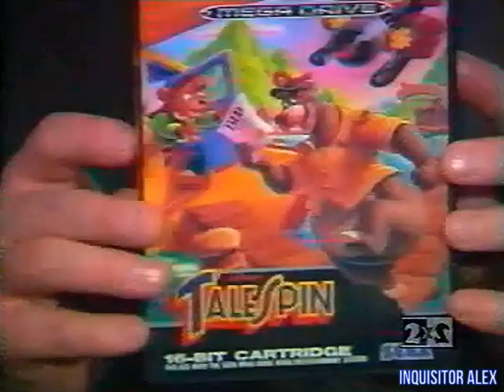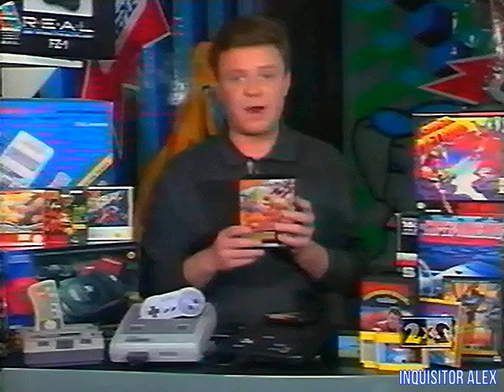20 - DENDY — Новая реальность (ТК "2x2", 28.01.1995 год) TVRip-50 fps 528p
20 - DENDY — Новая реальность (ТК "2x2", 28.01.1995 год) TVRip-50 fps  528p

В этом выпуске:

16 БИТ:
- Muhammad Ali Heavyweight Boxing (Sega MD)
- Tale Spin (Sega MD)

8 БИТ:
- Mad Max (Dendy)

16 БИТ:
- Wing Commander (SNES)
- Axelay (SNES)